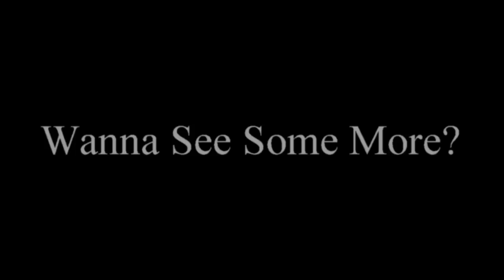1st AZZ CUTTIN 2023 SHAKEDOWNS